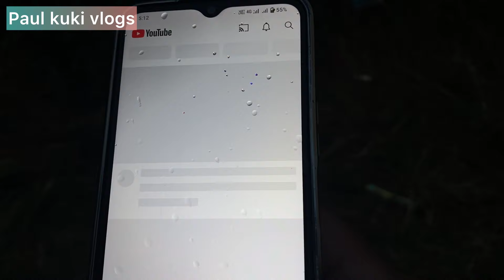Ehsan ten net eikha peh uva pat a ateh akhamg kiboi gam ta meitei te kom a net gakila na vlog